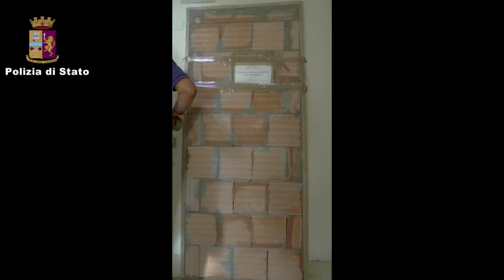Latina, la Polizia sequestra le case popolari ai Travali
La Polizia sequestra le case popolari alle famiglie rom a Latina. Ecco il loro interno. Il video della Polizia